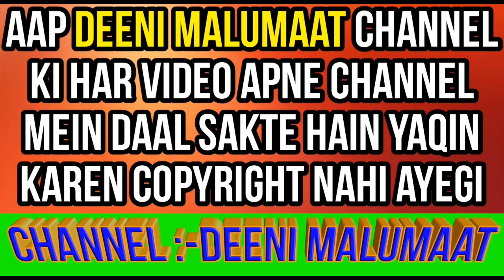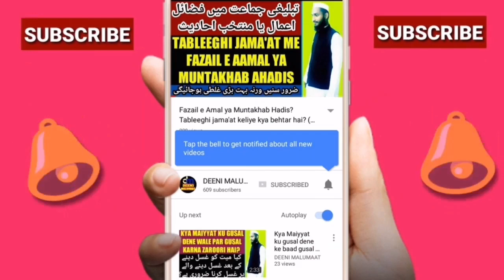Safar ke mahine mein biwi ke saath humbistari karna kaisa hai | Safar ka mahina 2019 | Biwi se jima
Safar ke mahine mein apni biwi/wife ke pas jana yani safar ke mahine me biwi ke saath humbistari karna jama karna kaisa hai jaiz hai ya nahi is video me saaf saaf mukhtasar alfas me masle ki wazahat ki gai hai yani mahe safar me bibi se jama yani humbistari karna kaisa hai,

Channel by

DEENIMALUMAAT